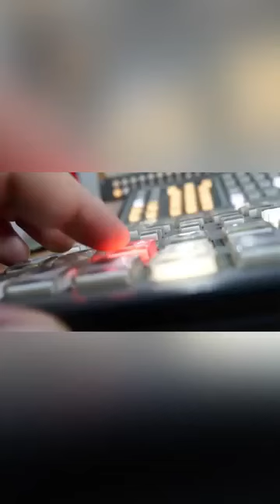Las cosas como son…